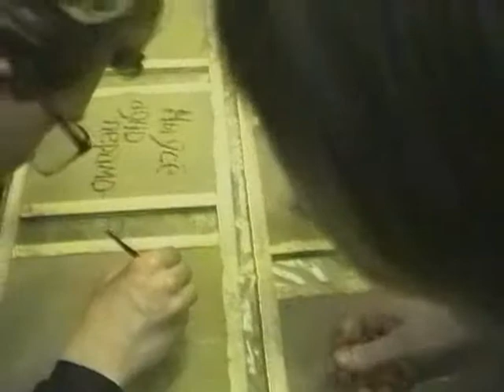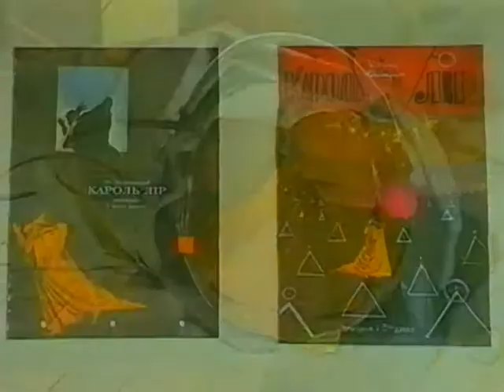Алесь Пушкін .25 03 1996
Беларуска-Амэрыканскае Задзіночаньне . Нью Ёрк